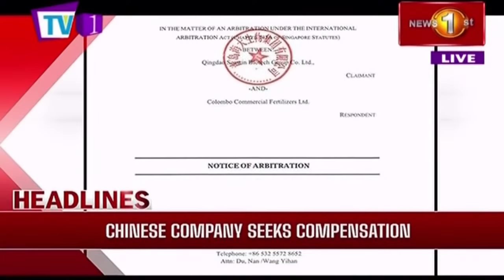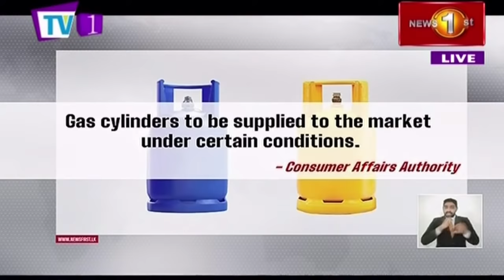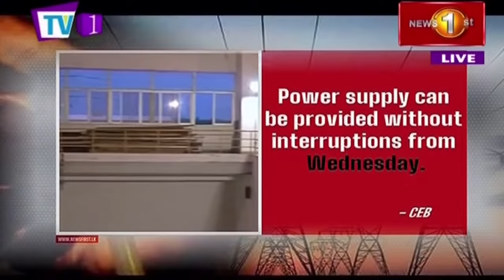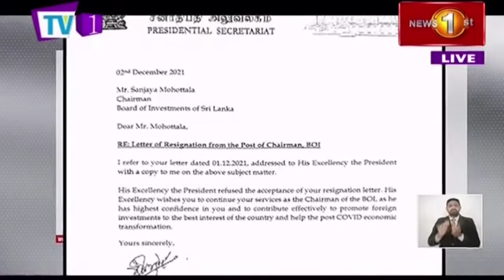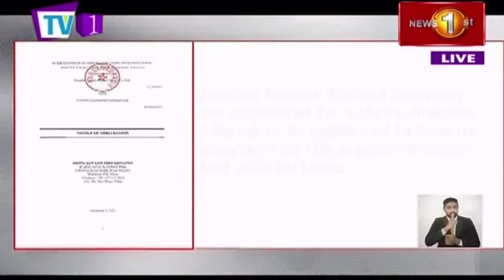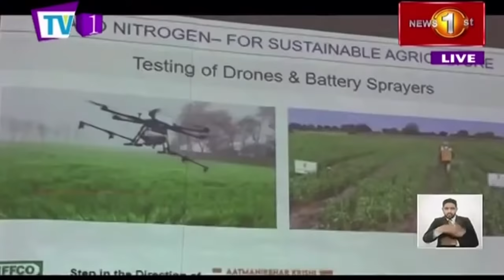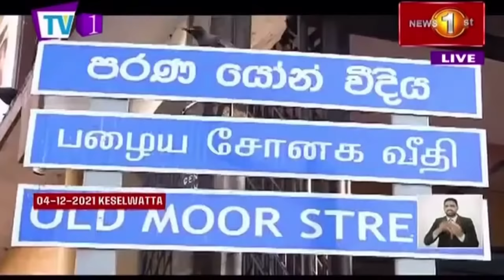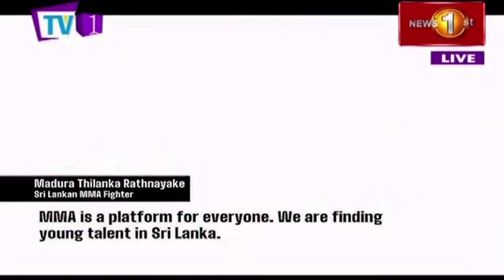News 1st: Prime Time English News - 9 PM | 05/12/2021